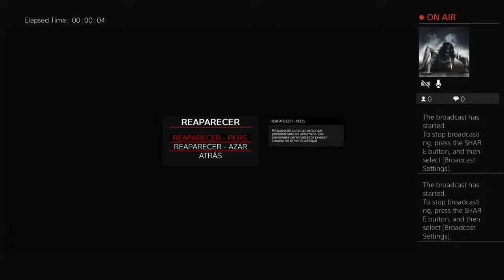Day Z Solo Survival/ Game Play E.1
Enterpreneur Day Z Game Play E1